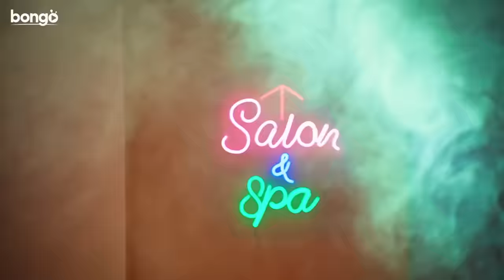Relax | Hotel Relax | Adit Rahman X Parvez Sazzad, Aditi Rahman Dola & VXL | Kajal Arefin Ome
Presenting Bangla new music video "Relax" from Bongo Original WEB series of 2023, "Hotel Relax". Sung by the incredibly talented Parvez Sazzad, Aditi Rahman Dola & VXL. This new music video features a star-studded cast including Mishu Sabbir, Ziaul Hoque Polash, Marzuk Russell, Chashi Alam, Parsa Evana, Saidur Rahman Pavel, Saraf Ahmed Zibon, and many more. Kajal Arefin Ome

দেখছেন হোটেল রিলাক্স ওয়েব সিরিজের এক্সক্লুসিভ টাইটেল সং। গানটি গেয়েছেন পারভেজ সাজ্জাদ এবং অদিতি রহমান দোলা। গানটি লিখেছেন রাকিব হাসান রাহুল।

Music Producer & Composer: Adit Rahman
Singers : Parvez Sazzad, Aditi Rahman Dola & VXL
Tune : Adit Rahman
Lyrics : Rakib Hasan Rahul
Rap Lyrics : VXL
Trumpet : Kabil Mia
Mixed & Mastered at Fatman Garage Studios.

WEB Series: Hotel Relax
Story, Script & Director: Kajal Arefin Ome
Cinematographer: Khair Khandakar
Lead Cast: Mishu Sabbir, Ziaul Hoque Polash, Marzuk Russell, Chashi Alam, Parsa Evana, Saidur Rahman Pavel, Saraf Ahmed Zibon
Supporting Cast: Musafire Syed Bacchu, Abdullah Rana, Schumonn Patwary, Lamima Lam, Shimul Sharma and more.
Editor: Arifn Sarker
Colorist: Ashraful Alom
Costume Designer: Peu Khan
Art Director: Riead Hassan
Choreographer: Mehraj Haque Tushar
Chief Assistant Director: Shimul Sharma
Associate Director: Ziaul Hoque Polash
Assistant Director: Shah Sinan Sajib, Nurun Nobi Hawlader, Akter Hossain Mamun
Makeup: Saddam Hossen Robi & Md Faruq Hosssen
Line Producer: Touhid Talukder
Story & Script Supervision: Zahid Ahmed
Chief Marketing Officer: Joon Park
Associate producer: Khaled Sajeeb
Executive Producer: Yeassir Arafat & Hridoy Zulfikar
Creative Producer: Zahid Ahmed

Produced by: Mushfiqur Rahman Manzu

To Set Caller Tune, follow below instructions:

For Grameenphone: WT {space} 11175265 and sent to 4000
Banglalink: Down {space} 11175265 and sent to 2222
Robi: Get {space} 11175265 and sent to 8466
Airtel: Get {space} 11175265 and sent to 3123